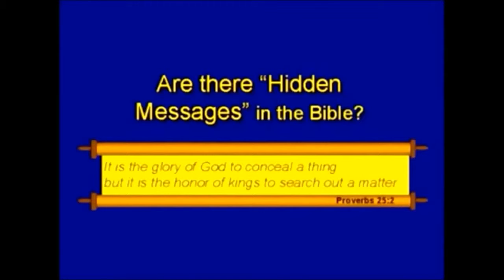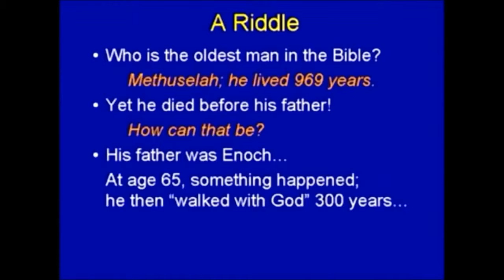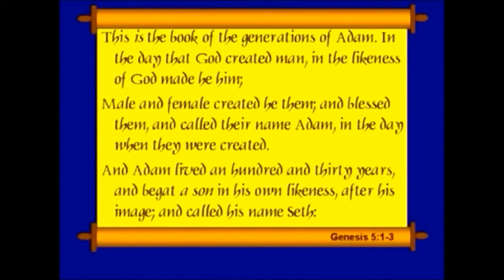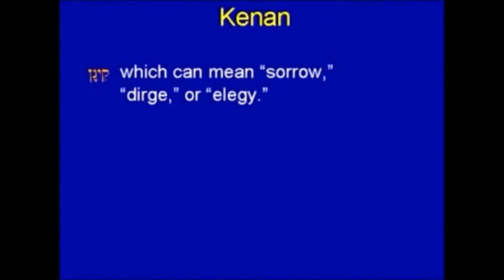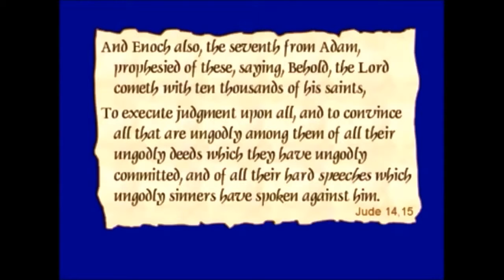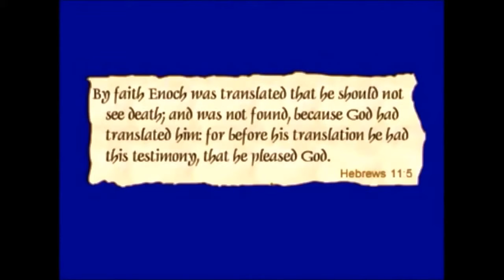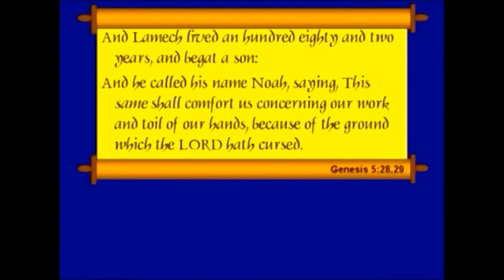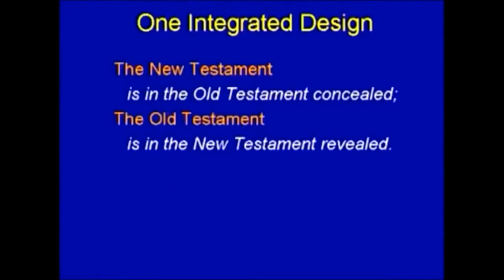Hidden Codes, Secrets and Messages in the Bible with Chuck Missler1